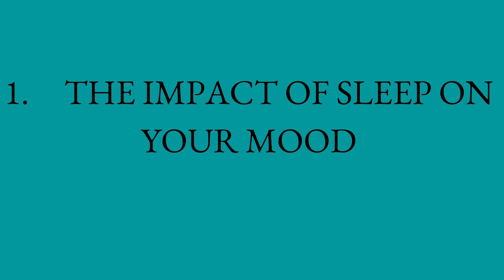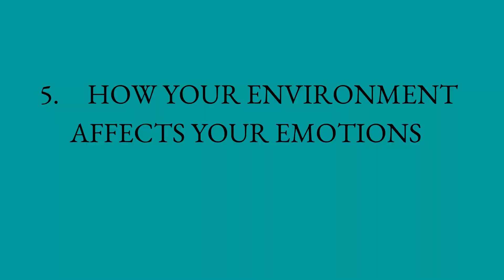The List of THINGS that Impact Your Emotions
Here in this video, I am going to be sharing with you the things that impact your emotions from the book “master your emotions”. Let’s get into it

Timestamp:
00:00 Intro
00:15 Sleep
03:25 Body
04:08 Thoughts
05:22 Words
06:50 Environment
08:30 Music